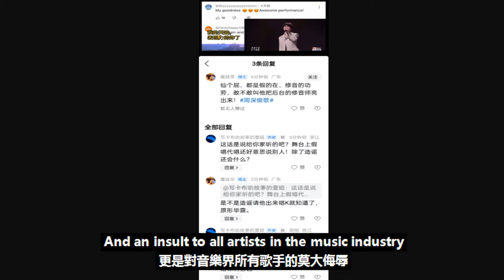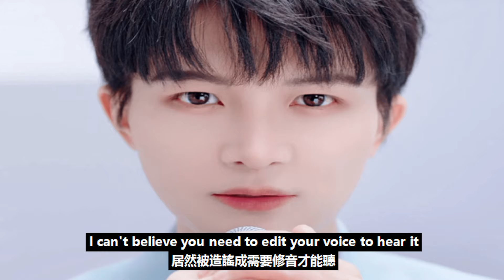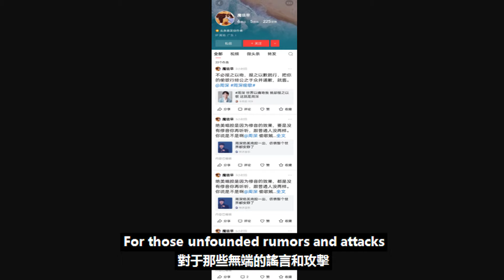水軍新招數？黑周深修音，樂壇笑柄再添新章！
水軍新招數？黑周深修音，樂壇笑柄再添新章！周深 Charlie Zhou Shen